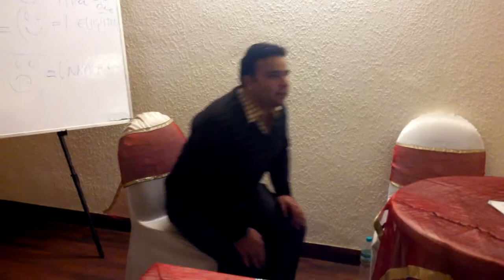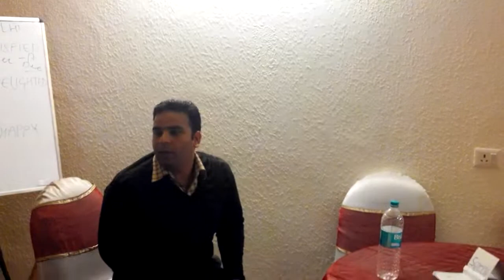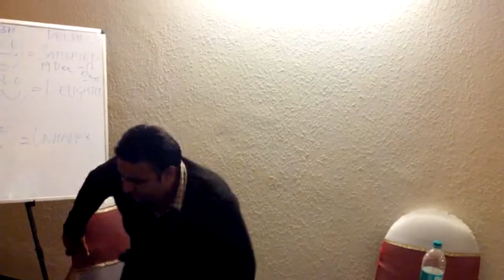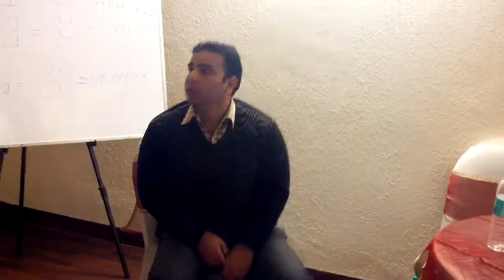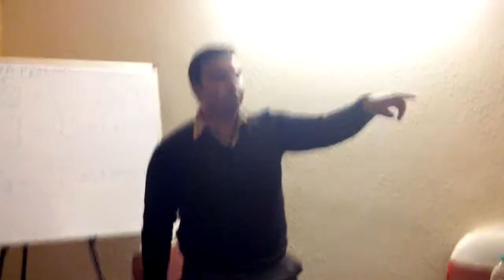Nitya Prakash's Mimicry by Aamir Loni - J&K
Bestselling Author and Trainer Nitya Prakash's mimicry by Aamir Loni(J&K).